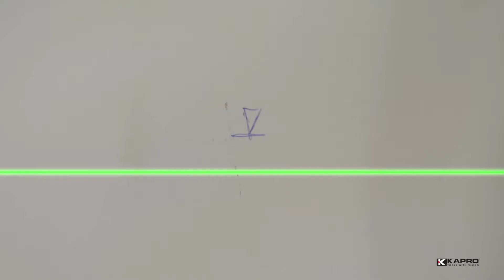Kapro 872G lazeris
Kompaktiškiausias ir universaliausias! Kapro "872G Prolaser® Green - jis pravers vykdant bet kokį projektą. Viena horizontali ir viena vertikali linijos sukuria 90 laipsnių kampą priekyje ir ant lubų. "872G" taip pat turi pakreipimo režimą kampiniam išdėstymui/žymėjimui, tvirtas sulankstomas kojas montavimui kampu ir aukščio reguliavimą, įjungus rankinį režimą. Jis puikiai tinka lubų gipso plokštėms, spintelėms, briaunoms, karnizams ir apvadams montuoti, plytelėms kloti, rėminti.
Patinka? Ateikite ir išbandykite lazerį Vilniuje ir Klaipėdoje įsikūrusiose SpecialistPlus parduotuvėse: Verkių g. 42 (Unideco, anksčiau "Medžio centras") D korpusas Vilniuje ir Tilžės g. 60 Klaipėdoje.